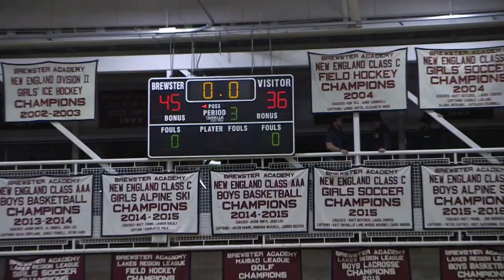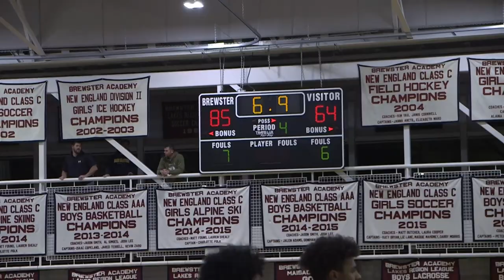Brewster vs Lee Academy... one more w 😮‍💨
Please share and help this project to grow fam 🙏🙏